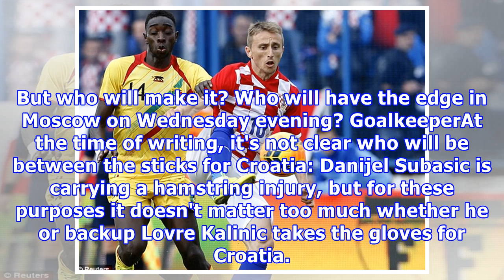Croatia vs. England: Modric, Rakitic midfield could decide World Cup semifinal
playDalic: Croatia would be the world's best with England's money (0:44)Croatia coach Zlatko Dalic says his side would be the best in the world if they had England's money. (0:44)8:00 AM ETAnyone who placed a bet on the second World Cup semifinal being between England and Croatia will presumably be floating around in a pool of cash at the moment. To say this was unexpected would be an understatement, a likeable England team of theoretically moderate quality against Croatia, who had to go through...